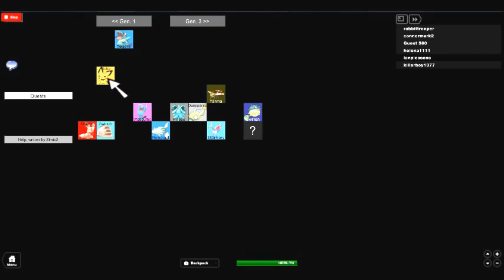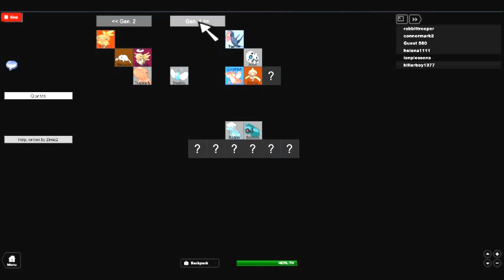Pokemon Arena X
great game cleaver design play it